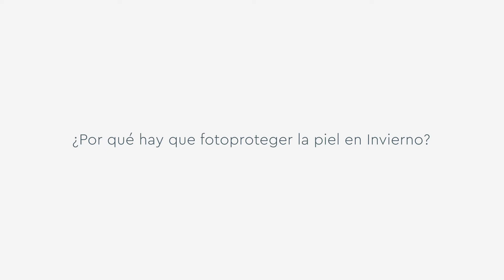Suncare 100 - Cuidados en Invierno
¿Qué cuidados debemos tener en invierno con nuestra piel?